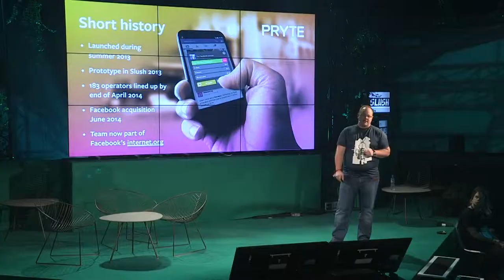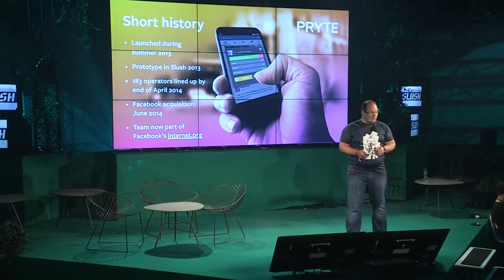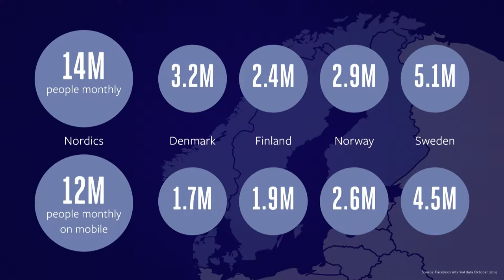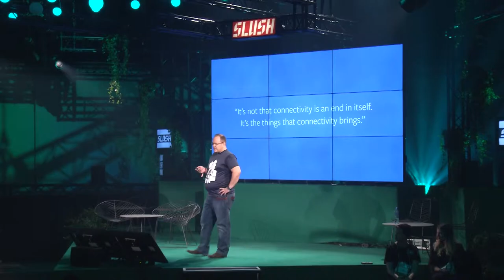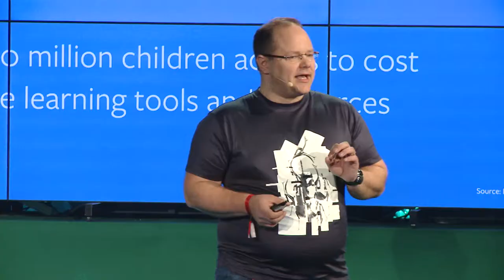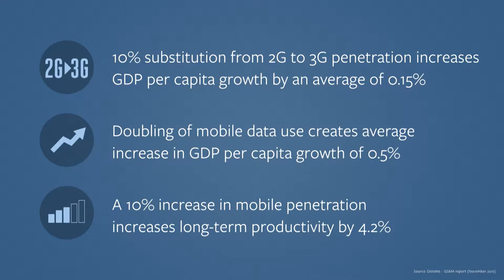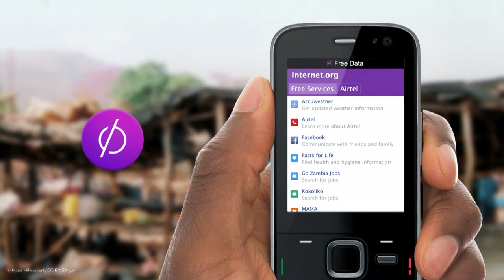Connecting the World | Markku Mäkeläinen, Facebook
Connecting the world by  Markku Mäkeläinen (Director, Global Operator Partnerships at Facebook) at Slush 2014.

Markku Mäkeläinen - Director, Global Operator Partnerships at Facebook
Markku Makelainen is responsible for Global Operator Partnerships at Facebook. Prior to Facebook's acquisition of Pryte.com, Markku served as CEO and Founder. Before Pryte, Markku spent fifteen years working with different mobile internet growth companies mainly focusing on developing mobile data markets. Markku has an MSc from the University of Technology in Helsinki.